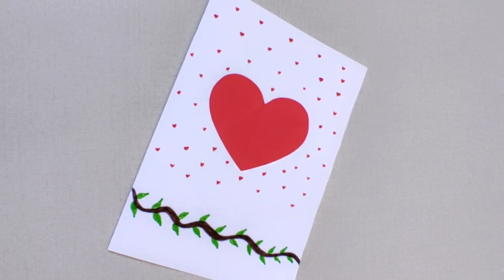DIY Easy Mothers Day Greeting Card/ Easy and beautiful card for mothers day/Mother's day card making